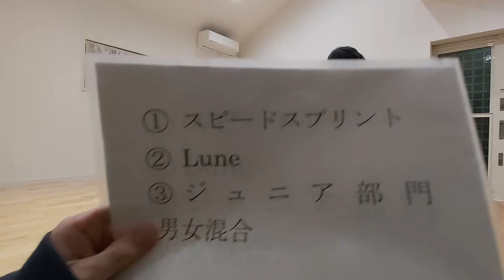①スピードスプリント ②Lune ③ジュニア部門 男女混合 ④187回